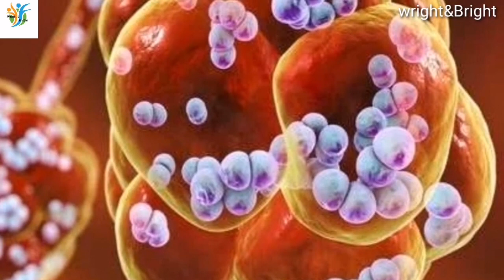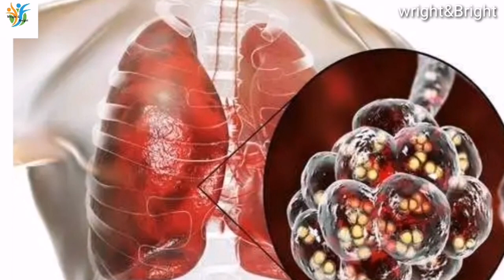கொரோனாவில் இருந்து பாதுகாக்க 7 டிப்ஸ் .. 7 ways to protect from corona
கொரோனாவில் இருந்து பாதுகாக்க 7 டிப்ஸ் ..

1.வீட்டில் இருப்பது

2.சுத்தமாக இருக்க வேண்டும்

3.அவசர தேவைக்காக மட்டும் வெளியில் செல்லுதல்

4.வீட்டிற்குள் வரும்போது செய்ய வேண்டியவை.

5.கடையில் வாங்கிய பொருட்களை எப்படி சுத்தம் செய்வது

6.நோய் எதிர்ப்பு சக்தியை எப்படி உண்டாக்குவது

7.என்ன சாப்பிட்டால் கொரோனாவை எதிர்க்கலாம்